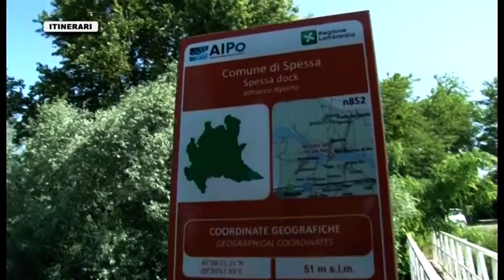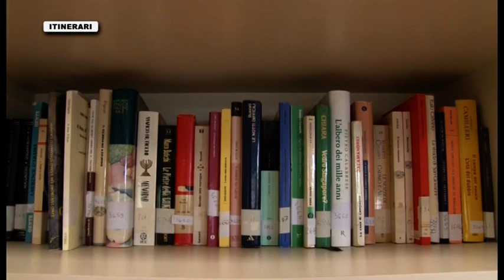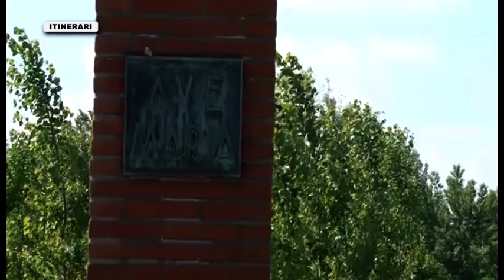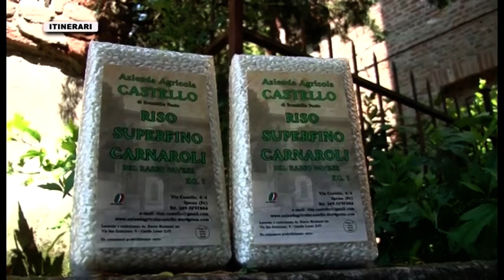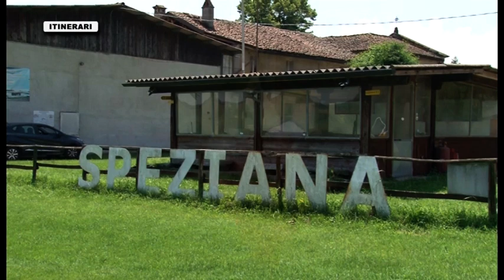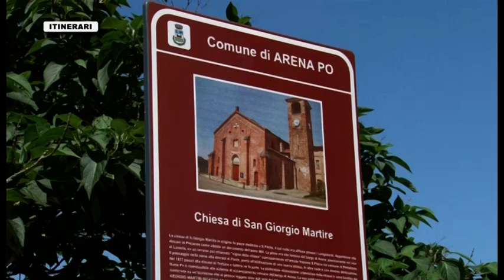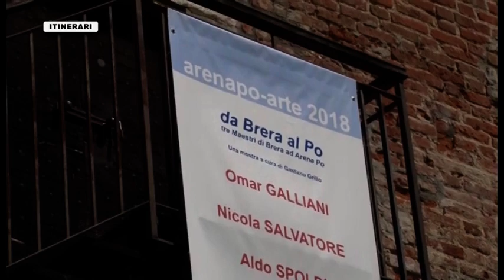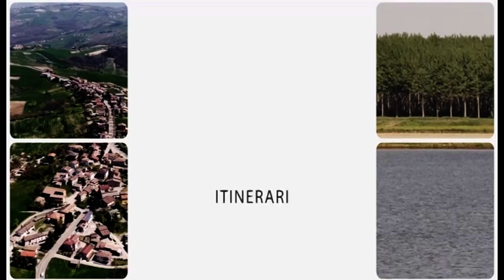Itinerari - Spessa Po - Arena Po